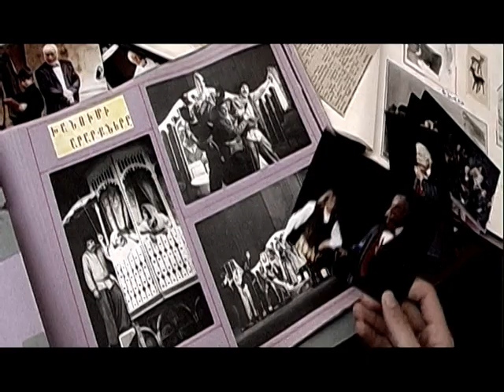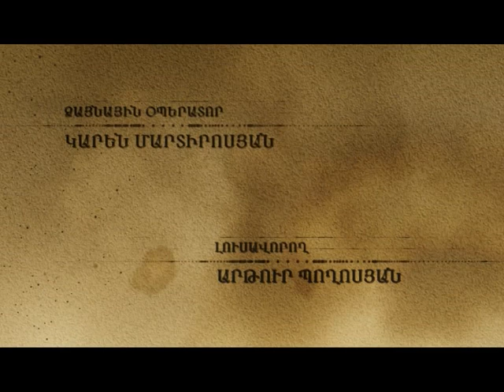«Ընդհատված թռիչք» մաս-3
Gyumrii Vardan Ajemyani anvan, petakan dramatikakan tatroni vastakavor, sirvac derasan Погос Сукиасяни(Albert Hovhannisyani) hishatakin nvirvac film,Film@ patrastvel e gyumrii dramatikakan tatroni, gyumru kaxakapetarani, Hayastani taterakan gorcichneri miutyan, "Cayg" herustaradio@nkerutyan ajakcutyamb.